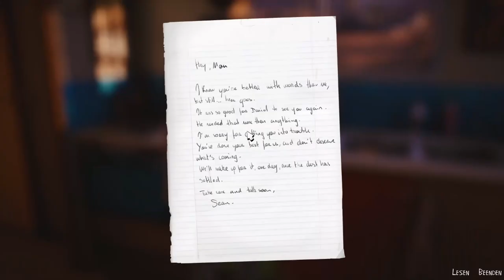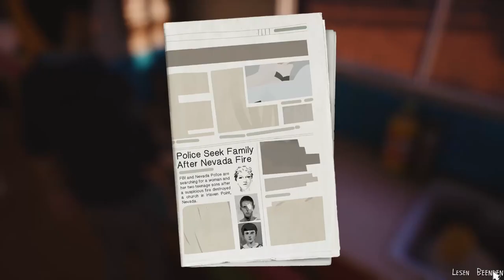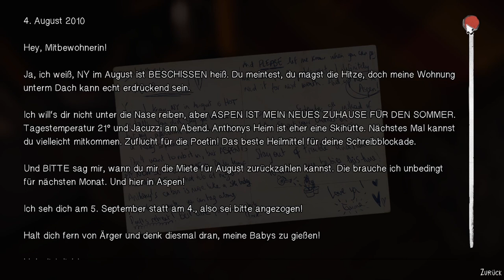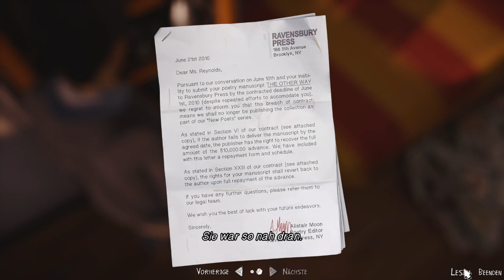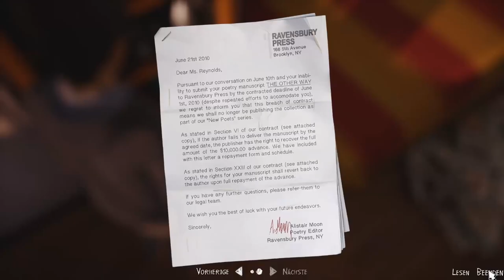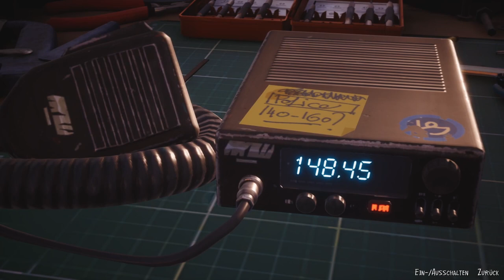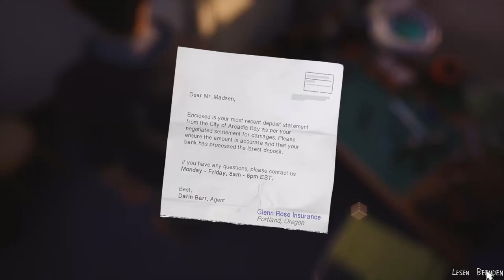LIFE IS STRANGE 2 #32 * Ein alter Bekannter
Life is Strange 2 Part 32 Ein alter Bekannter